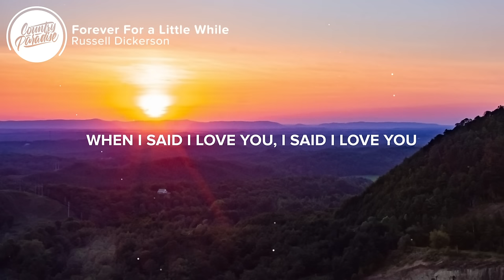Russell Dickerson - Forever For a Little While (Lyrics)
⏬ Download or stream Russell Dickerson - Forever For a Little While from his new album "Southern Symphony"

⚡️ I meant I love you and I didn’t lie

🎤 Lyrics: Russell Dickerson - Forever For a Little While

[Verse 1]
Welcome to Georgia on a big blue highway sign
You were drinking cola from a straw with red and white stripes
Half-priced fireworks from a stand outside of a Texaco
Had two strike matches lightin’ that fuse and lettin’ go

[Chorus]
We were Tennessee to south Savannah
Hair up in a red bandana
Head back laughin’, sunlight dancin’
Bare feet on faded leather
Had a little piece of heaven in a four door
Heartbeats beatin’ like your feet on the floorboard
Ooo nothin’ felt better
It felt like forever for a little while

[Verse 2]
Mixtapes, long drives
Singin’ to One Headlight
Tall pines, state lines
Take me back in time

[Bridge]
Felt like forever, felt like forever
Felt like forever, oh it felt like
Felt like forever and it felt right
When I said I love you, I said I love you

Songwriters: Casey Brown, Charles Kelley, Parker Welling, and Russell Dickerson
Producers: Russell Dickerson, Dann Huff, and Casey Brown

👨‍💻 If you like "Russell Dickerson - Forever For a Little While" check out these other tracks:

- Russell Dickerson - Home Sweet (Lyrics)
- Russell Dickerson feat. Florida Georgia Line - It's About Time (Lyrics)
- Adam Doleac - Another (Lyrics)
- Russell Dickerson - Never Get Old (Lyrics)

Picture credit
📷 Abigail Ducote

👩‍💻 Share Russell Dickerson - Forever For a Little While with your friends!